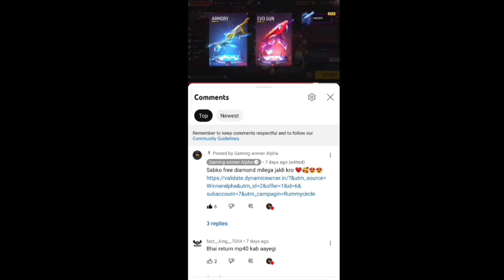😥6Th anniversary Chip Not Showing In Event | Free Fire 6Th Anniversary Event server progress problem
Jaldi kro

6th Anniversary Event 0% Server Progress kya Hai? | Event Not showing| Chip kaise milega Free Fire

new event mission
free fire new misson
color chips free fire
how to collect color chips
color chips not showing
how to collect token
6th anniversary token
6th anniversary event
how to get color chips
color chips token nhi mila
color chips token problem
free fire color chips token
how to complete 6th anniversary
6th anniversary event mission
6th anniversary token not showing
6th anniversary token nhi mila
color chips token kaise milega
free fire 6th anniversary event
6th anniversary me. kya karna hai
6th anniversary mission free fire